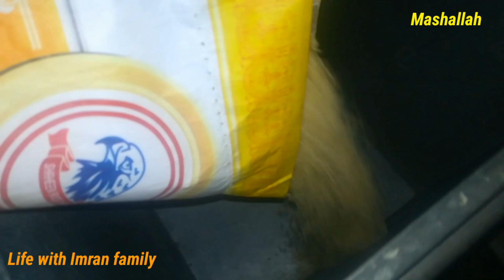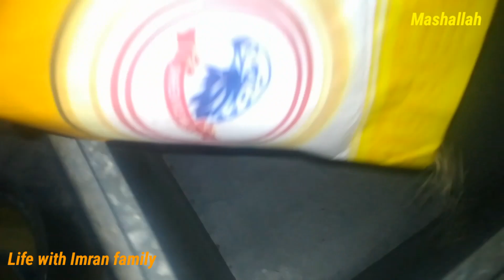Aj k vlog begam ney start kia by Life with Imran family.